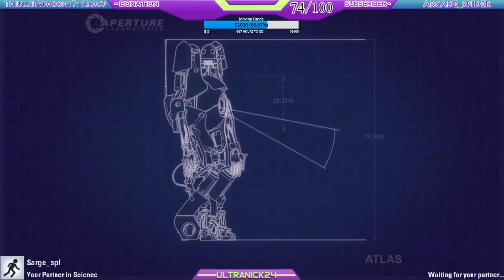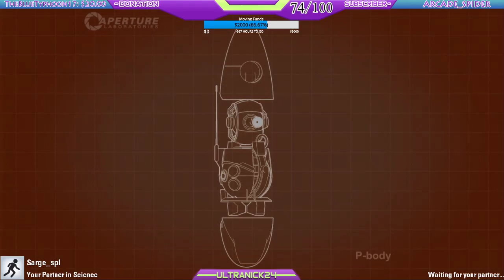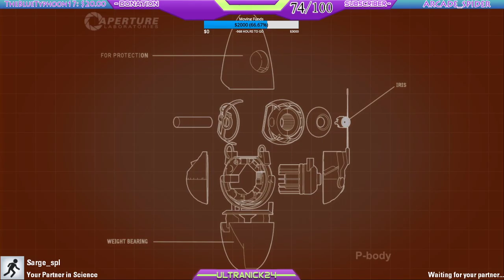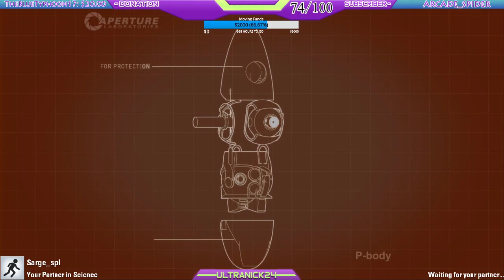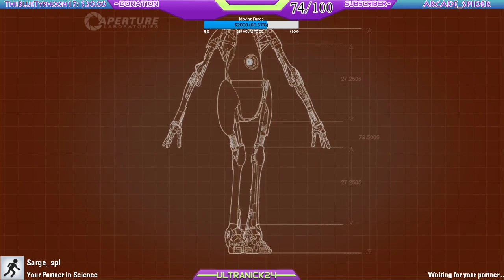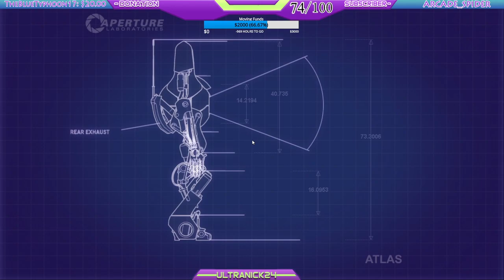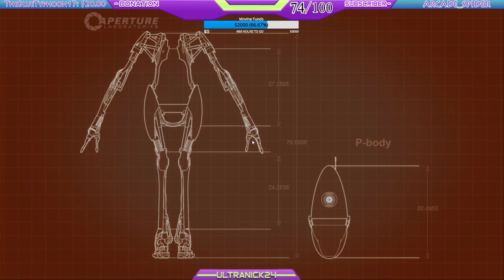Portal 2 Co-op Session #1